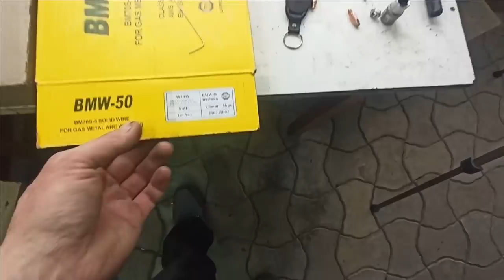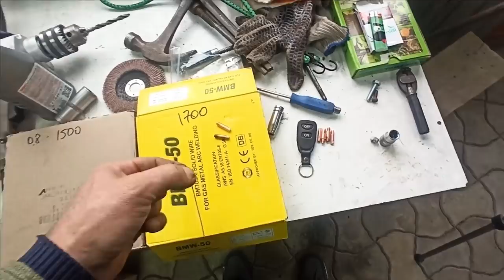простой каркас капота ( цены на расходники КАПЕЦ )